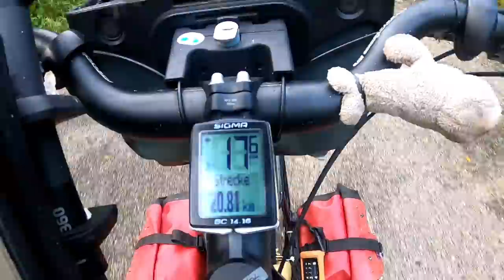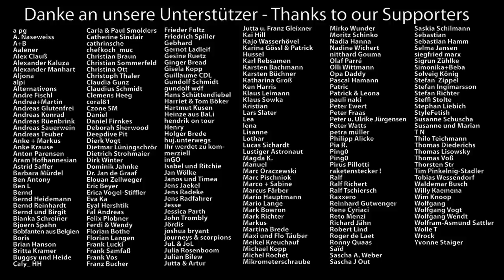[#164] Auf den Spuren der MAYA // 1 Tag auf Fahrradweltreise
Nach langer Zeit endlich mal wieder "1 Tag auf unserer Fahrradweltreise"! Wir nehmen euch mit nach Mexiko und versuchen uns mit den Locals auf Maya zu unterhalten! Wir waren durchaus erfolgreich, oder? :))

► Unser Elektro Equipment:
✘ Ebook Reader Amazon Kindle

► Unser Kamera Equipment:
✘ Sony Alpha 6400
✘ Drohne DJI Mini 2

► Mache alle deine Einkäufe über unseren AMAZON.DE Partnerlink: